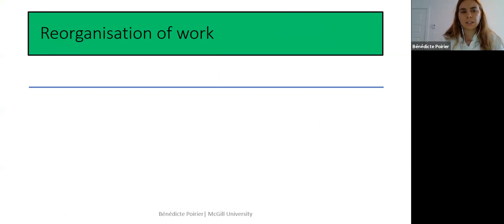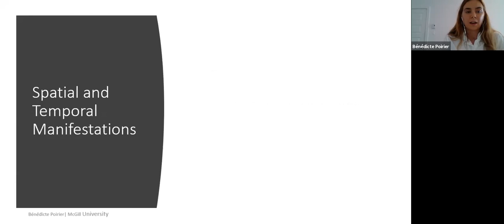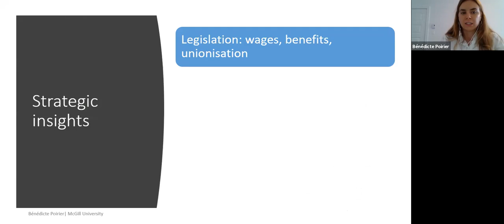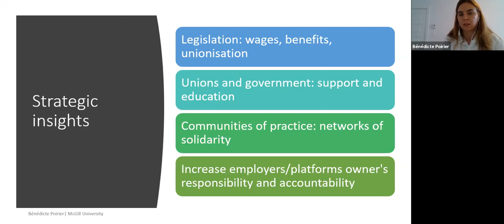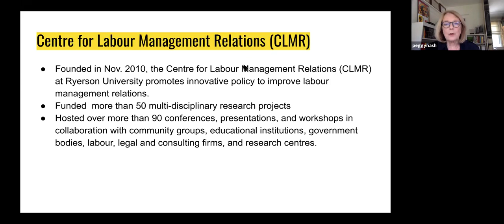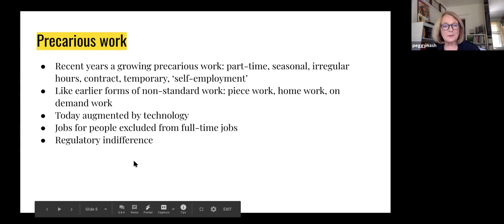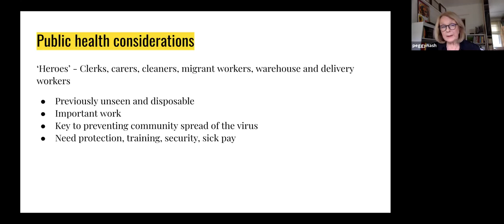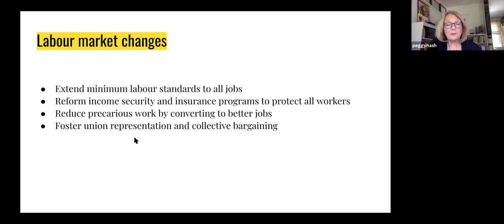ILERA2020: Gig Workers: Analytical And Strategic Insights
Chair:
Lorenzo Frangi (Université du Québec à Montréal)

Pierre Moreau (PE Moreau Avocat Inc)
Lisa Schofield (Canadian Union of Postal Workers)
Ryan White (Cavalluzzo)
Peggy Nash (CLMR, Ryerson University)
Senator Frances Lankin (The Senate of Canada)
Senator Jeanne Provencher (The Senate of Canada)
Bénédicte Poirier (McGill University)

Originally recorded on June 26th 2020 at 13h45.